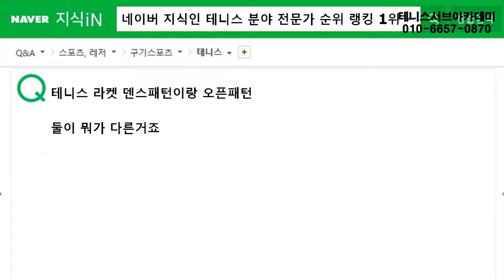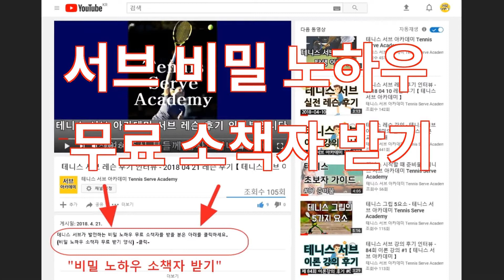테니스 라켓 패턴 중에 덴스 패턴이랑 오픈 패턴이랑 차이가 뭔가요? 테니스 지식인 275 [테니스 서브 아카데미] [Tennis Serve Academy ]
UCkjhQL-XMRDpLKqgY-xA_UA

30년 넘게 테니스 서브가 안되어서 고민을 하고 있는 많은 대한민국 테니스인들의 고민과 고충을 해결해드리고 있습니다.